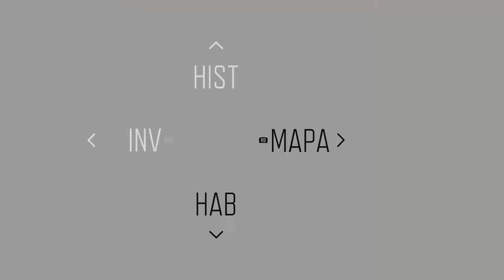Days Gone Gameplay Español Ep 30 El Teniente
days gone gameplay español - days gone gameplay español parte 1 ps4 pro | prologo walkthrough | español | (days gone 2019).

la pelicula de la historia completa de days gone en español latino  con todas las escenas cinematicas en ps4 pro (all cutscenes game movie)...
primer contacto (a precioso 4k) | days gone gameplay español.
sobrevivir al apocalipsis zombie - days gone en pc gameplay español ep 1.

 en este gameplay en español nos lanzamos a darle  finalmente  a days gone!!

 este gameplay de days gone incluye una reseña o review  el juego completo en modo historia (single player)  toda la campaña (full gameplay)  todas las misiones  personajes  armas  zombies  secretos y el final del juego.

days gone review days gone ps4 ps4 days gone days gone gameplay. days gone gameplay español ps4 parte 1 - el comienzo de todo.